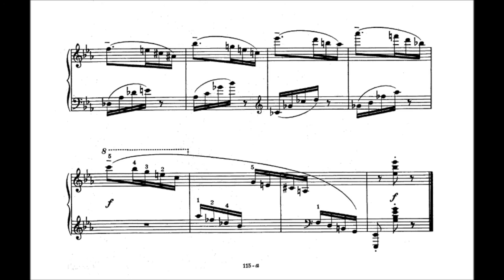Souza Lima - Prelúdio No.1 (Emma de Souza Lima, piano)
Prelúdio No.1, de João de Souza Lima, interpretado por Emma de Souza Lima.